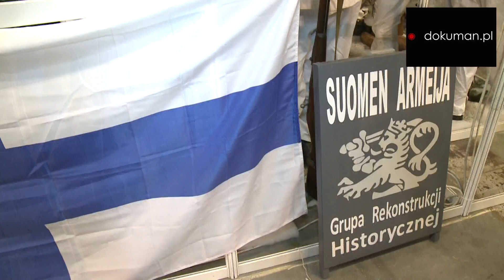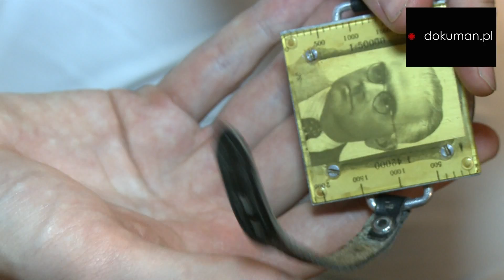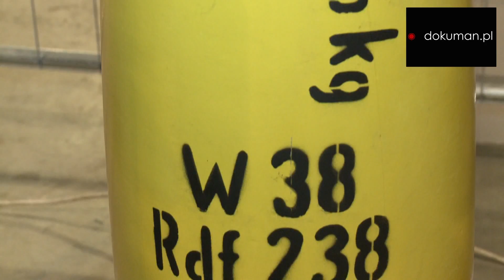DOKUMAN_MotoWeteranBazar 2013